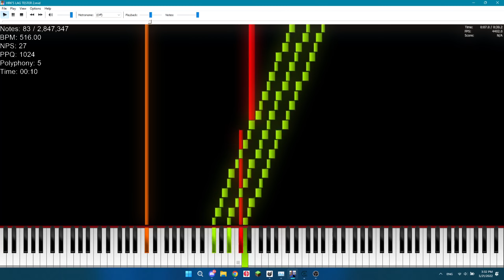[Black MIDI No Lag] HRK's Lag Tester 2.mid ~HRK.EXEX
mmm new no lag :drooling_face:

File info: HRK'S LAG TESTER 2.mid
File size: 24 MB
Notes: 2.8 million
Creator: HRK.EXEX